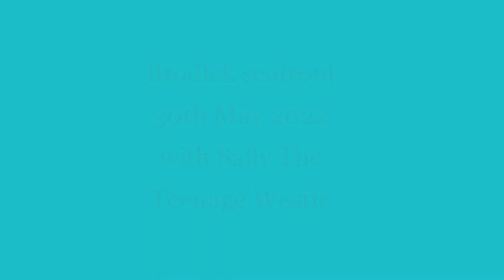Brodick walk Isle of Arran@davetheraverovingtherock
Walk in Brodick this morning.
May weather coming good at last, another decent day. :-)
Sally The Teenage Westie on good form and enjoying a wee gallop or two and the scenery along with me.
Plenty of tourists about..back to normal.
MV Isle of Arran just leaving the Brodick berth for Ardrossan